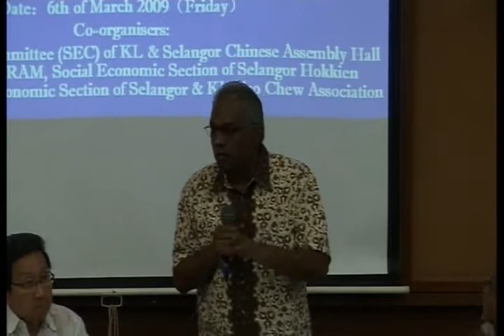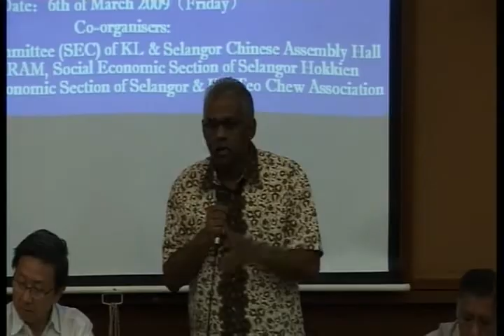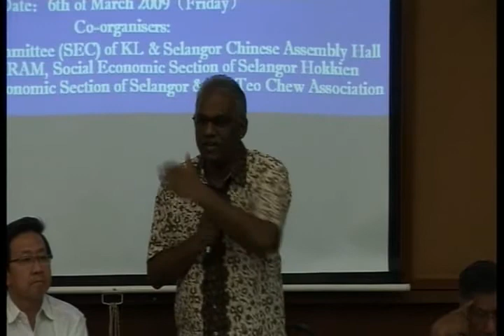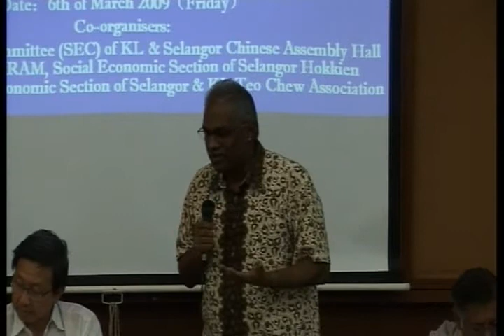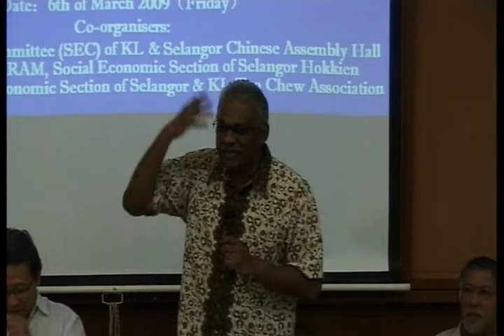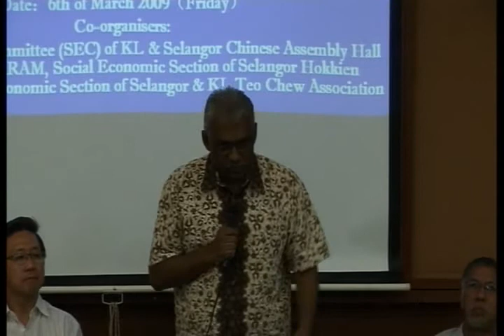Charles Santiago on Selangor water issue (1 of 4)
Public Forum on Selangor water issue
6 March 2009